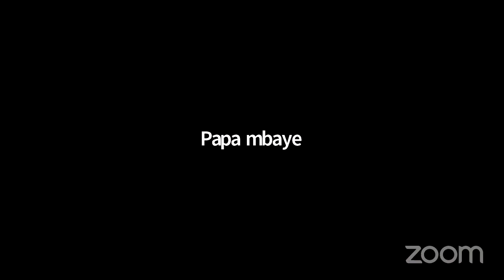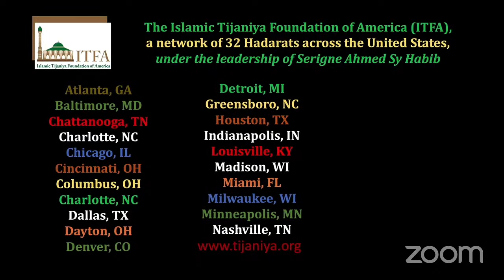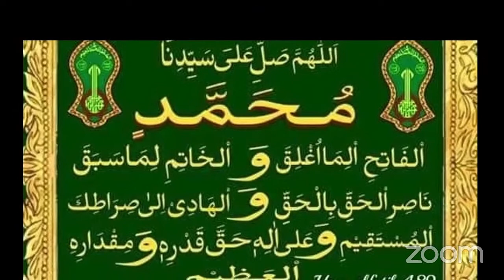GUDI AJUMA 07/20/23 WITH OUSTAZ CHEIKH AHMET TIDIANE SY_FAMILY EDUCATION II